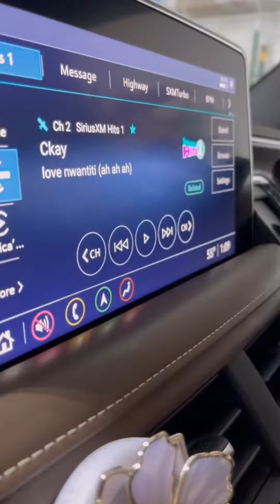حيل وافكار منزلية, أدوات منزلية جديدة, ترتيب وتنظيم المطبخ, Smart appliances gadgets for every home